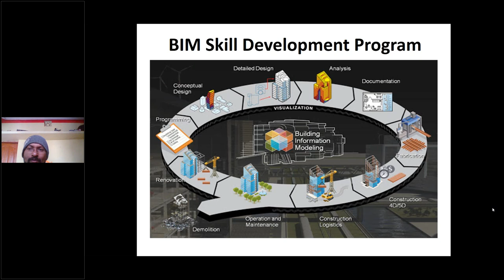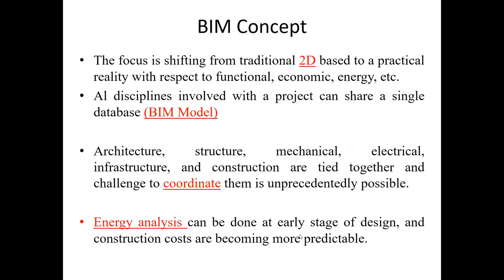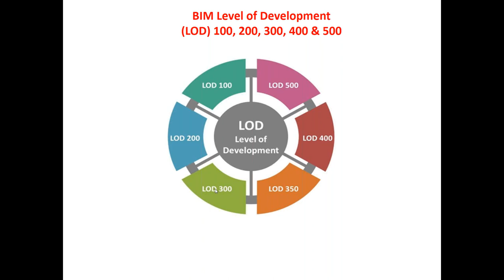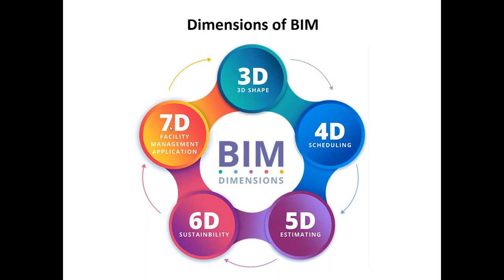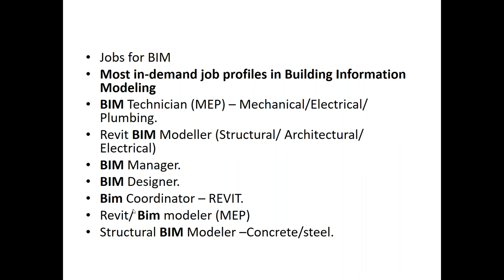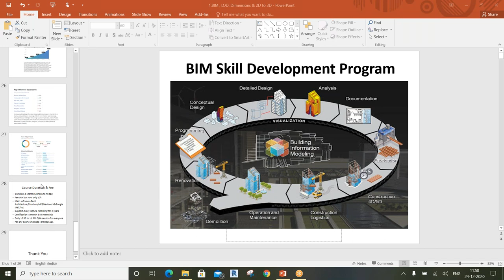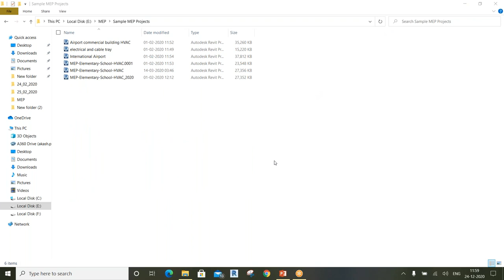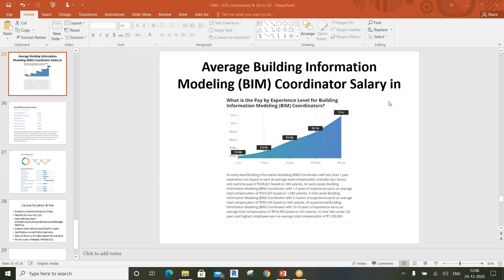BIM Webinar Recording 25 Dec Batch||By- Akash Pandey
If you want to dicuss online join-

Monday to Friday Evening 10.30 To 11.
Join Meeting ask quetion Everyday 10.30 To 11 PM

For registration just pay 12k by google pay or phone pay on this no-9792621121(Unique Civil) Then send me a screenshot on the same WhatsApp no. I will add you to the Group.

2.for you can directly send me in Account-
Account Holder Name-Akash Pandey
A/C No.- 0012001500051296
IFSC Code-PUNB0001200

Then send me a screenshot on the same WhatsApp no. I will add you to the Group.

Note-
Guys as a corporate trainer I want to promise I will my best remember one thing if you coming only for a certificate don't come and don't loss you parents money.
    But If you really interested to do something big in career join me with full trust i will my give 100%